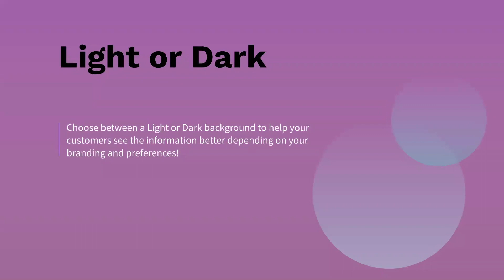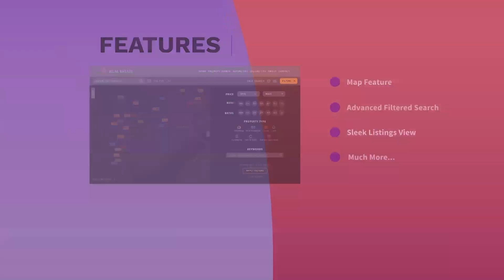New IDX Adventure